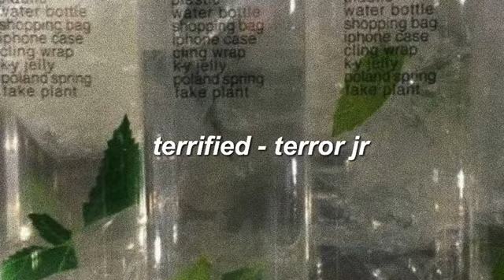terrified - terror jr (slowed down)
🎶I’m not afraid of love I’m terrified🎶